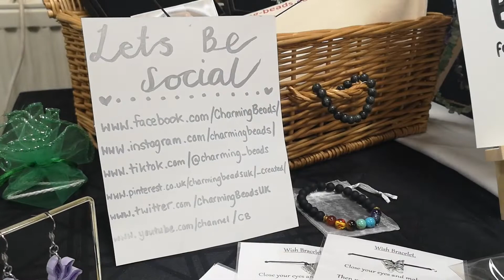Setting Up A Craft Stall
You’ve honed your crafting and created a beautiful range of jewellery. Now you’re thinking about getting a stall to sell your wonderful work. We've created a handy guide to help you set your stall up for success.
Learn about the essentials and some helpful tips.